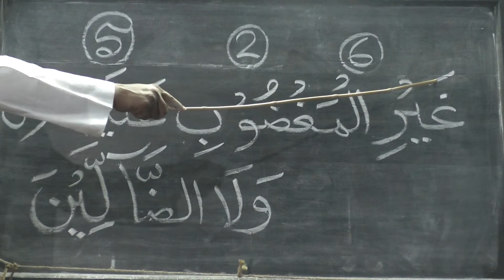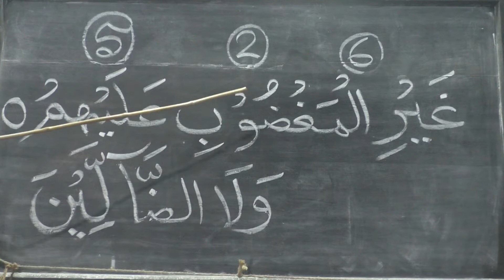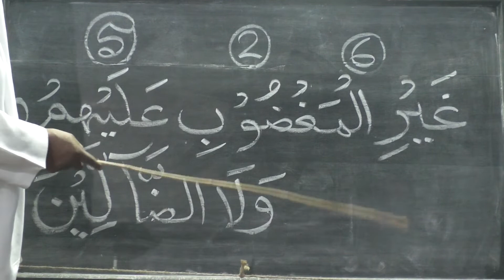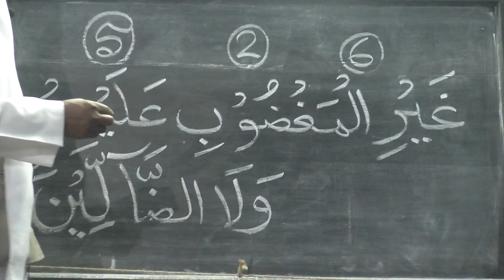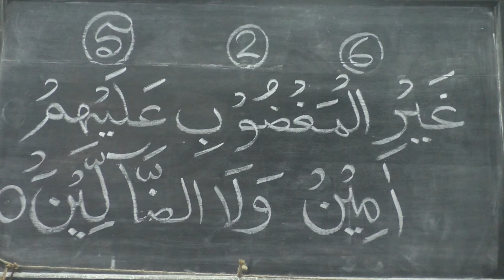সূরতুল ফাতিহাহ্ আয়াত নং সাত